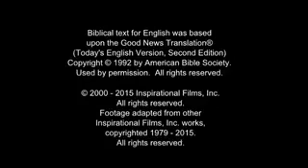I paramici le Isusoski andal al talme (Romani chib le chavorenge)